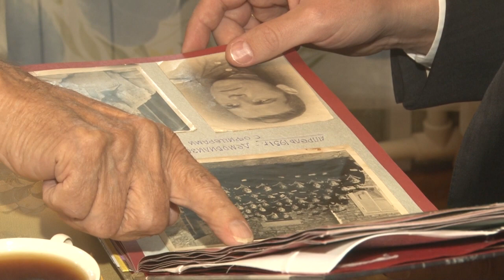Телефон для фронтовика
Глава Одинцовского городского округа Андрей Иванов навестил участника Великой Отечественной войны, жителя Звенигорода Бориса Степанова.